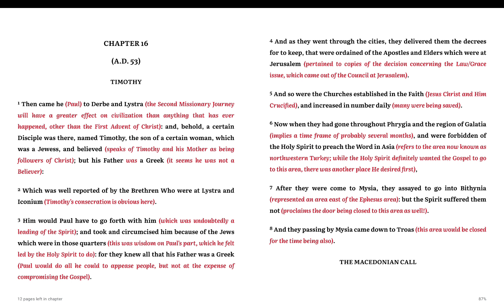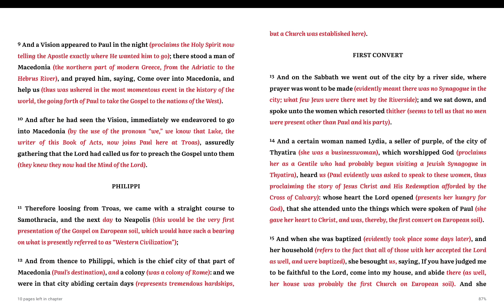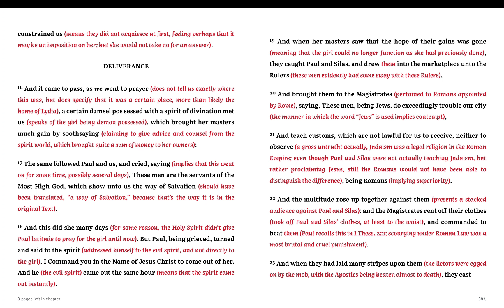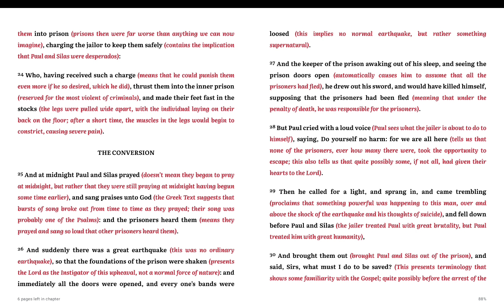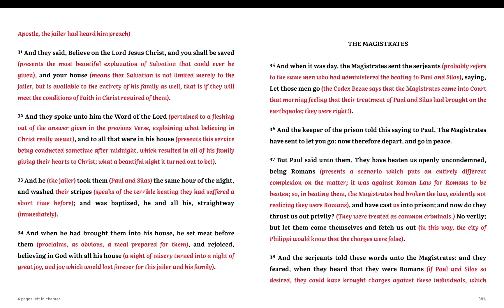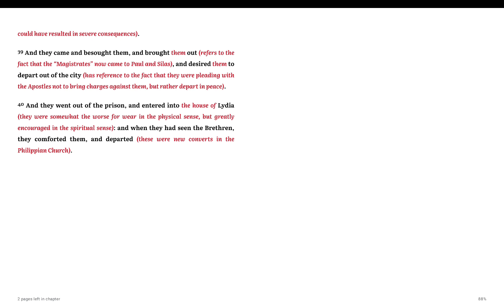Acts! Chapter 16! KJV!